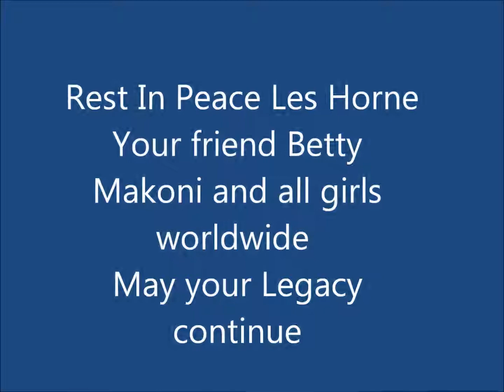Betty Makoni Poem Tribute to Founder of Defence for Children Les Horne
Defence for Children International-Canada  is pleased to invite you to attend a   Celebration of the Life of Les Horne